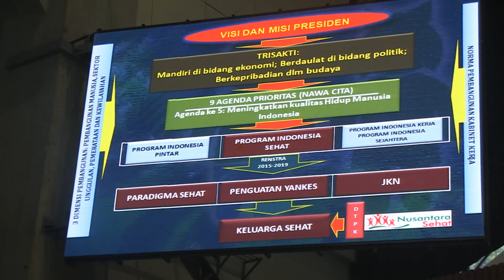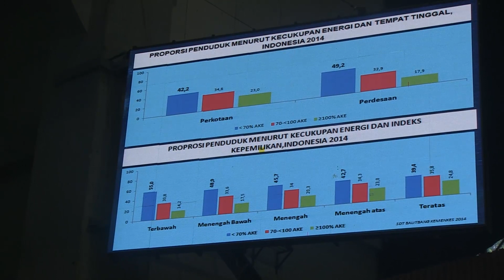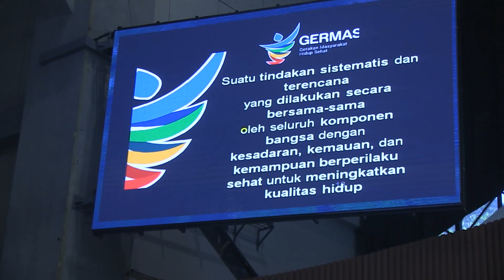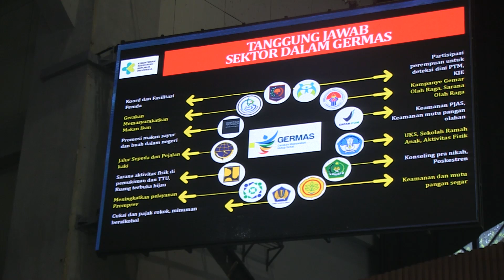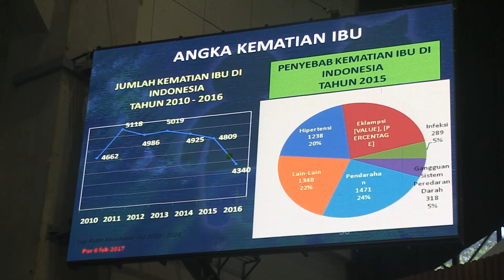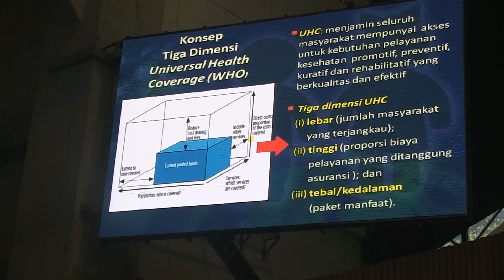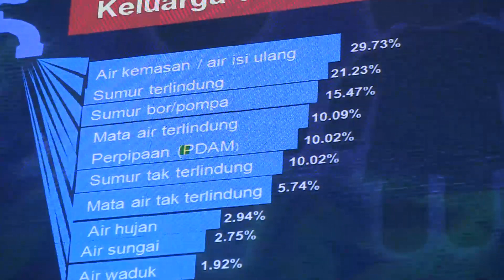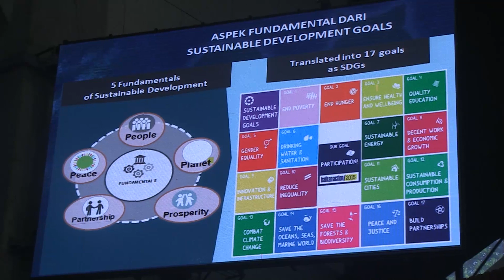Kuliah Umum Menteri Kesehatan RI di KAMABA UI 2017